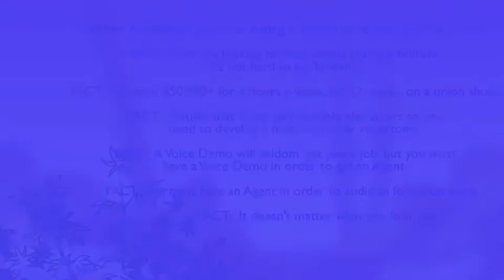Tooned In! ANIMATION ACTING Workshops w/ Stevie Vallance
R U Tooned In!? is an original show created by Emmy-winning Voice Director Stevie Vallance (Madeline, Wild Grinders, Bakugan, Donkey Kong, Reboot, Totally Spies, Guess How Much I Love You, Zoobilee Zoo, Carebears, Ghostbusters, Dennis the Menace, The Popples, Gadget Boy, Sonic the Hedgehog).